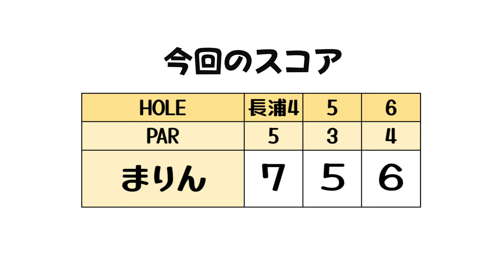まりんちゃん大胆///// 山あり谷あり成長記録